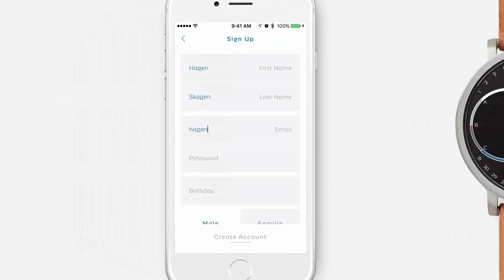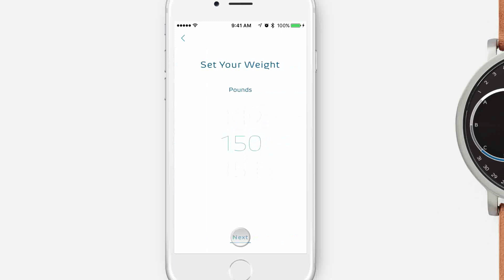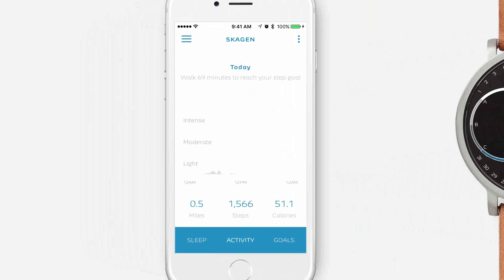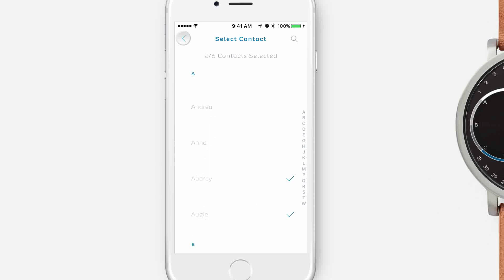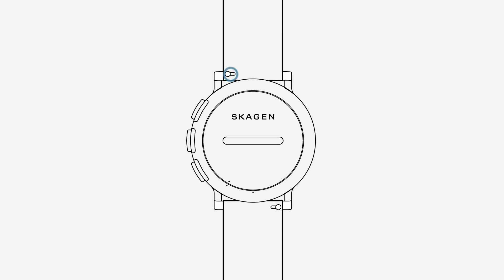Skagen Connected Hybrid How To